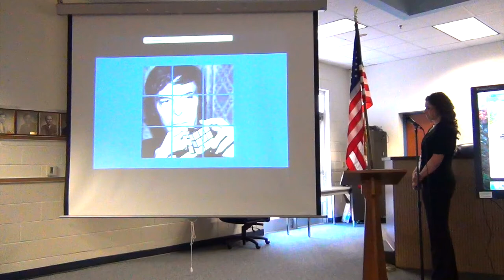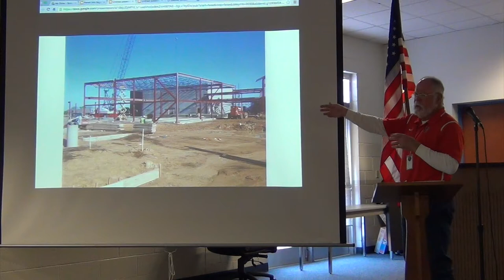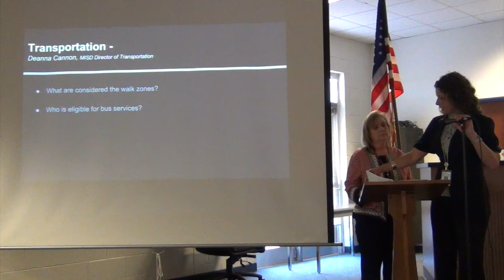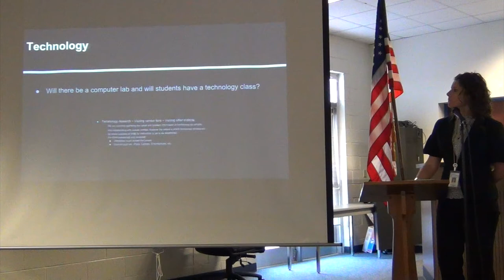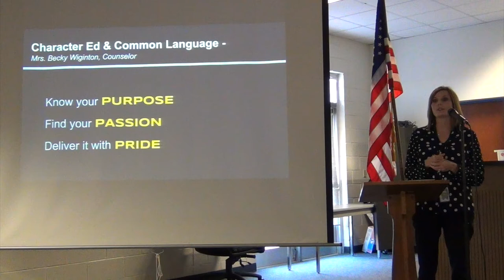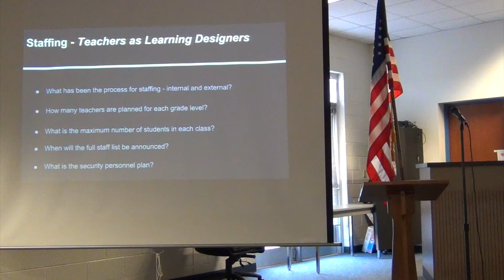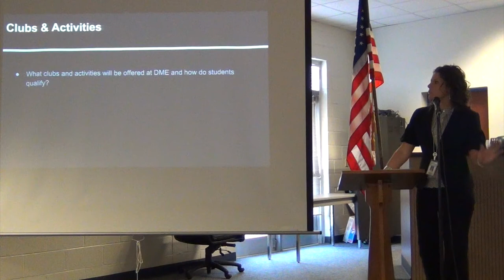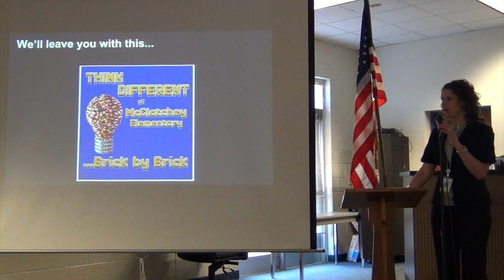DME Parent Information Meeting (Mar. 31)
Information Meeting for Dolores McClatchey Elementary parents held on March 31, 2016.